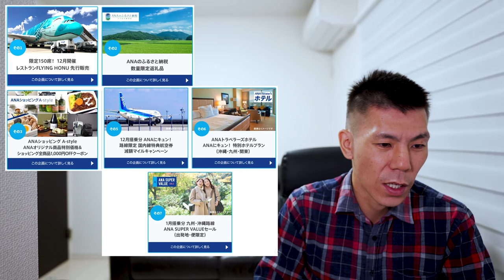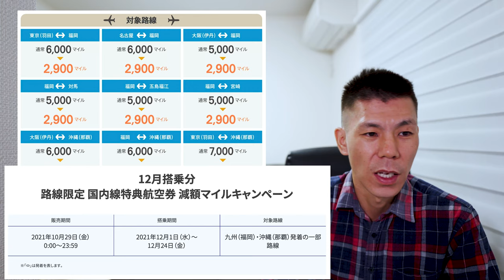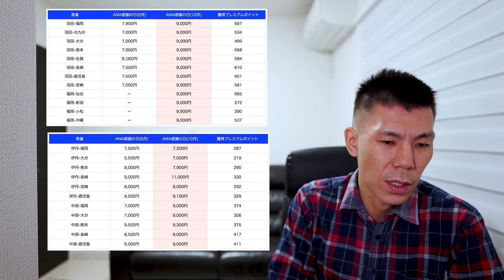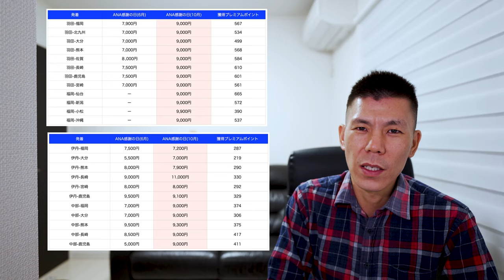毎月29日はANA感謝の日!!羽田-那覇3,900マイル/羽田-福岡2,900マイル✈️これはやばい！！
毎月29日はANA感謝の日の解説です。
九州/沖縄路線の減額マイルキャンペーンがかなりお得なのでぜひりようしてみてください！！

【目次】
00:00 今回の動画について
01:25 レストランフライングホヌ先行販売
02:17 ANAふるさと納税
04:00 ANA A-STYLE
05:09 ANAPAY ダブルマイル
05:30 国内特典航空券減額マイルキャンペーン
07:20 ANAトラベラーズホテル
08:08 ANAスーパーバリューセール
10:28 まとめ

10万円決済+3,000P
20万円決済+10,000P
40万円決済+27,000P
40万円決済分+4,000P

☑️使用機材